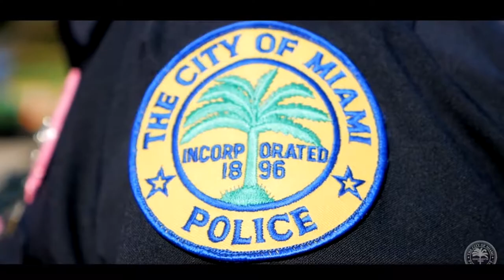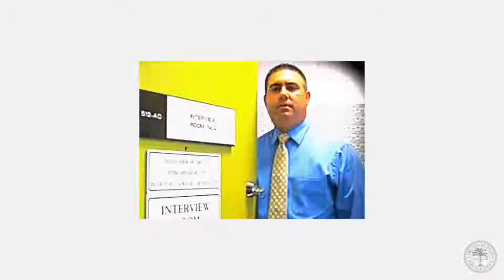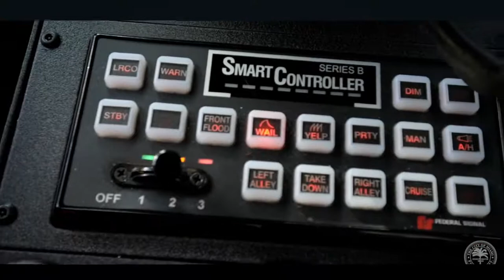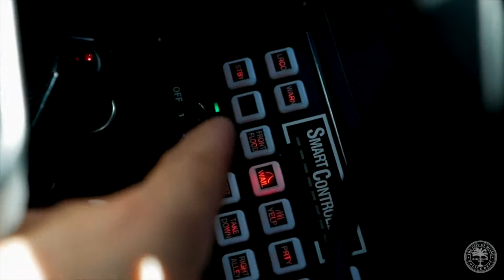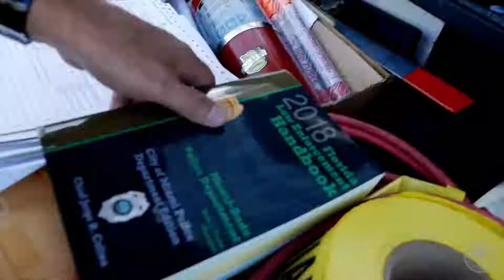We support the Brest Cancer Awarness full wrap for Miami Dade Police. - Police Car Wraps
We support the Brest Cancer Awarness full wrap for Miami Dade Police.
Thank you Anthony! Police Fleet Fridays Ford Explorer Breast Cancer Awareness